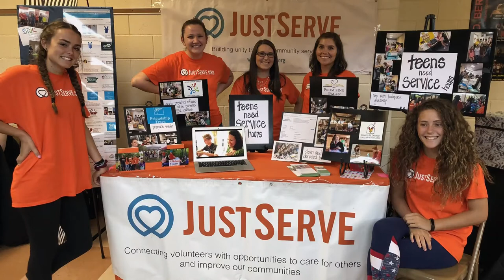Sharon Eubank | I Pray He’ll Use Us | Oct 2021 General Conference | Faith To Act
I Pray He’ll Use Us
By Sharon Eubank

First Counselor in the Relief Society General Presidency

Small efforts collectively make a big impact, magnifying the many individual things we do as disciples of Jesus Christ.

This cookie made of phyllo dough and pistachio nuts is a thank-you. It was made by the Kadado family who, for decades, owned three bakeries in Damascus, Syria. When war came, a blockade stopped food and supplies from reaching their part of the city. The Kadados began to starve. At the height of this desperate situation, Latter-day Saint Charities and some very courageous staff at Rahma Worldwide began serving a daily hot meal, along with milk for the little children. After a difficult time, the family began their life—as well as their bakery—once again in a new country.

Recently, a box of cookies arrived at the Church offices with the following message: “For more than two months, we managed to get food from the Rahma–Latter-day Saint [Charities] kitchen. Without it we would [have] starve[d] to death. Please accept this … sample from my shop as a small token of thanks. I ask God the Almighty to bless you … in everything you do.”1

A cookie of gratitude and remembrance. It is meant for you. To all who prayed after watching a story on the news, to all who volunteered when it was not convenient or who kindly donated money to the humanitarian fund trusting it would do some good, thank you.

Divine Responsibility to Care for the Poor
The Church of Jesus Christ is under divine mandate to care for the poor.2 It is one of the pillars of the work of salvation and exaltation.3 What was true during the days of Alma is certainly true for us: “And thus, in their prosperous circumstances, they did not send away any who were naked, or that were hungry, or that were athirst, or that were sick, or that had not been nourished; and they did not set their hearts upon riches; therefore they were liberal to all, both old and young, both bond and free, both male and female, whether out of the church or in the church, having no respect to persons as to those who stood in need.”4

The Church responds to this charge in a wide variety of ways, including:

the ministering we do through Relief Society, priesthood quorums, and classes;

fasting and the use of fast offerings;

welfare farms and canneries;

welcome centers for immigrants;

outreach for those in prison;

Church humanitarian efforts;

and the JustServe app, where it’s available, that matches volunteers with service opportunities.

These are all ways, organized through the priesthood, where small efforts collectively make a big impact, magnifying the many individual things we do as disciples of Jesus Christ.

Prophets Have Stewardship for the Whole Earth
Prophets have charge for the whole earth, not just for members of the Church. I can report from my own experience how personally and devotedly the First Presidency takes that charge. As needs grow, the First Presidency has charged us to increase our humanitarian outreach in a significant way. They are interested in the largest trends and the smallest details.

Recently, we brought to them one of the protective medical gowns that Beehive Clothing sewed for hospitals to use during the pandemic. As a medical doctor, President Russell M. Nelson was highly interested. He didn’t want to just see it. He wanted to try it on—check the cuffs and the length and the way it tied in the back. He told us later, with emotion in his voice, “When you meet with people on your assignments, thank them for their fasting, their offerings, and their ministering in the name of the Lord.”

General Conference Saturday Evening Session October 2021